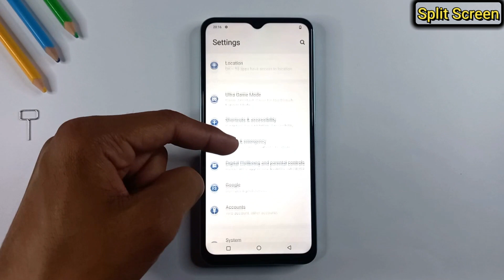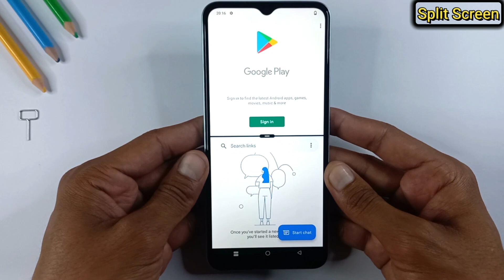How To Split Screen | In Vivo Y22